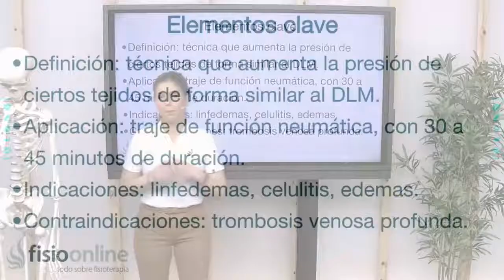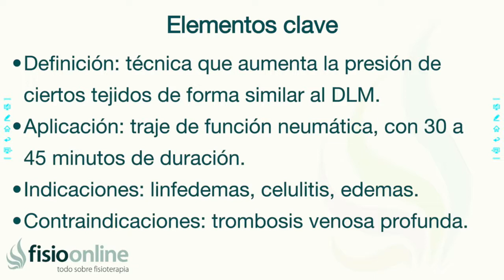PRESOTERAPIA | Qué es, indicaciones, contraindicaciones y efectos - FisioClinics Palma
Descubre en este video qué es la Presoterapia, en que casos está indicada,, en que casos está contraindicada y que efectos ofrece en el organismo.